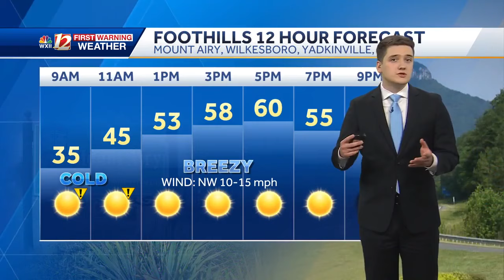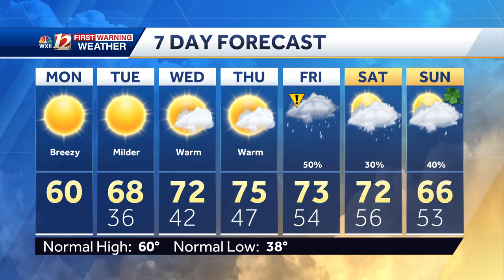WATCH: Breezy Monday, getting warmer through the week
Winds relax a bit, but still breezy today. Meteorologist Dylan Hudler has a look at your Monday morning forecast.